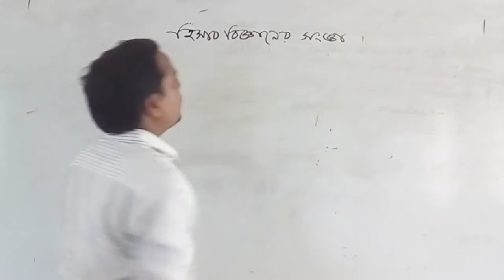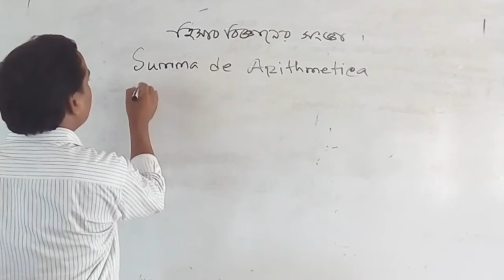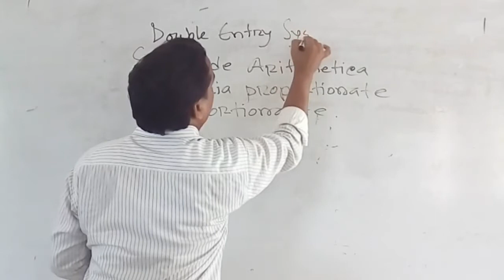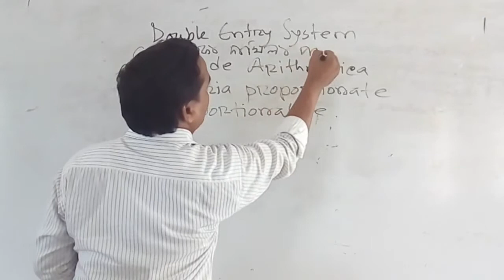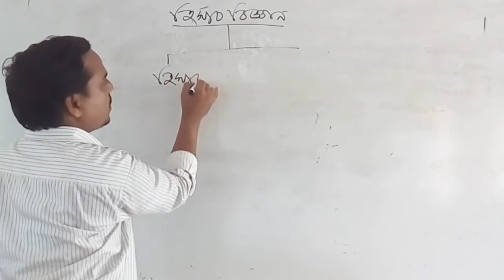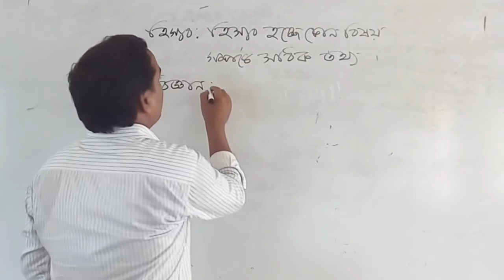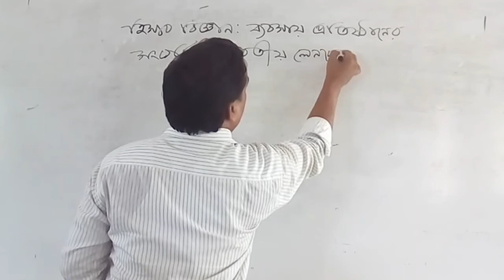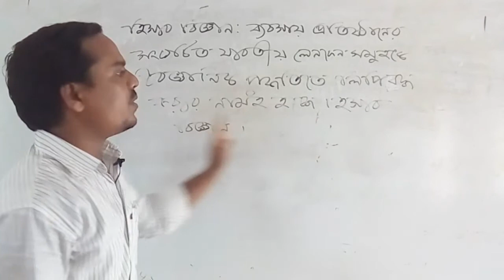Online Class।। Nine।। Accounting।। Asraful Sir।। Tarakandi High School